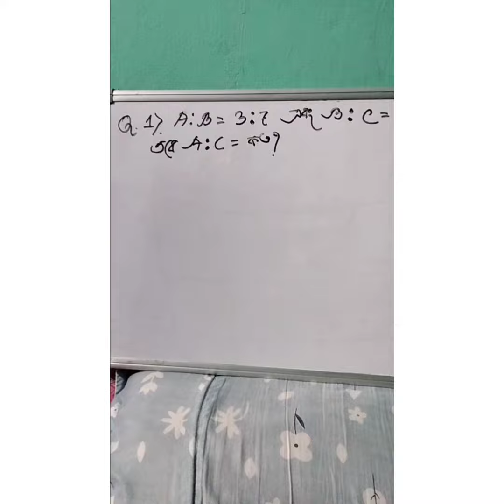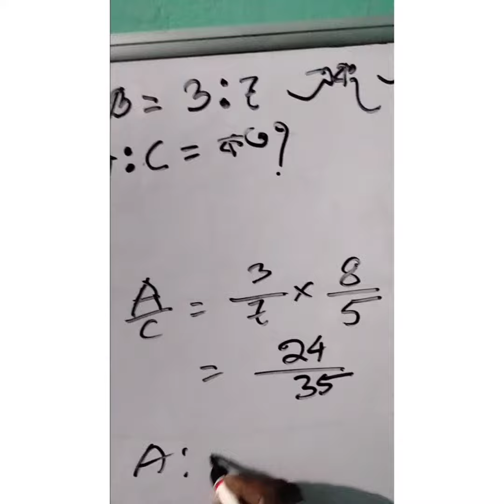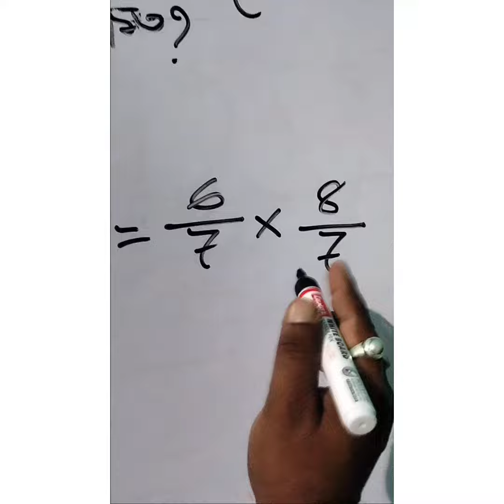Ratio and proportion, shortcut maths tricks#viral#kamal education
Ratio and proportion, shortcut maths tricks, for bank rail SSC Wbp primary class nine, ten students exam, in Bengali 2022,